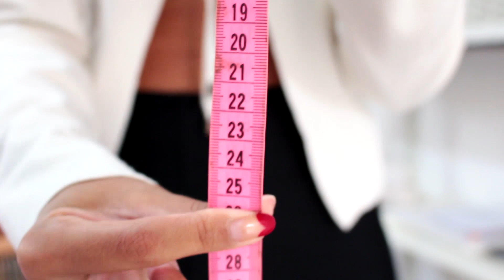DIY VESTIDO ANOS 2000